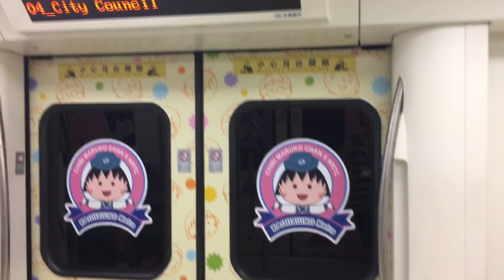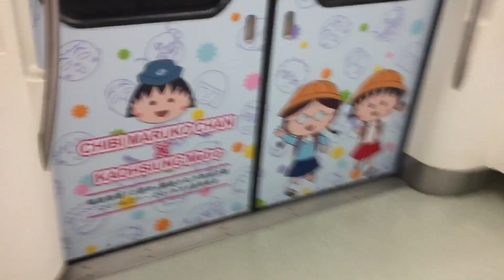高雄捷運小丸子列車往西子灣的小丸子家人及朋友的實況(下一站O2鹽埕埔站)